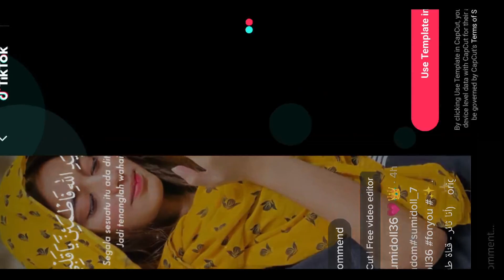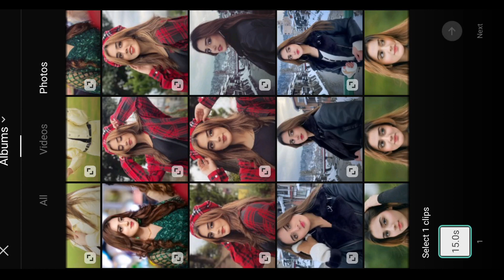Segala Sesuatu itu CapCut New Template | TikTok Trend Segala Sesuatu itu CapCut Template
Segala Sesuatu itu CapCut New Template | TikTok Trend  Tiktok New Trend !!!

Hello Friends in today Tiktok video edit tutorial I'll tell you how to make tiktok new trending Segala Sesuatu itu CapCut New Template | TikTok Trend ? effect transition video in capcut | Capcut Tiktok New Trend wali video kaise banaye 2022